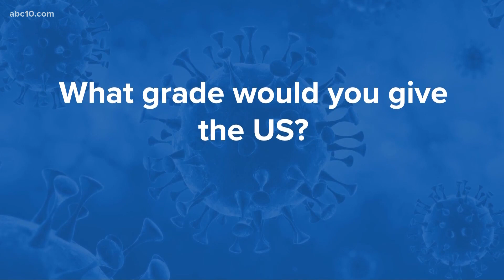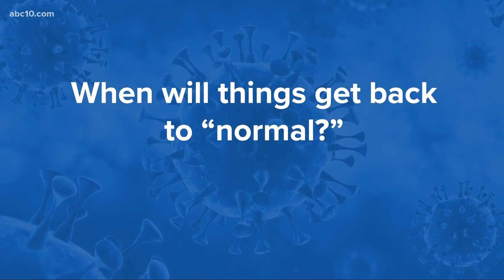Q&A: When will life return to 'normal?' Other COVID-19 pandemic questions answered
George Rutherford, a professor of epidemiology at the University of San Francisco, spoke to ABC10 about how vaccines could not end the pandemic.